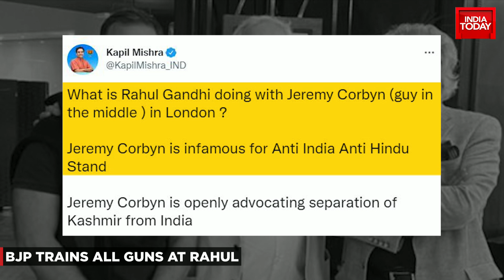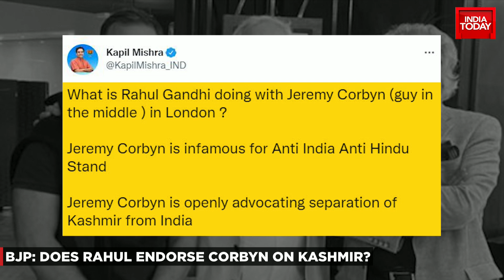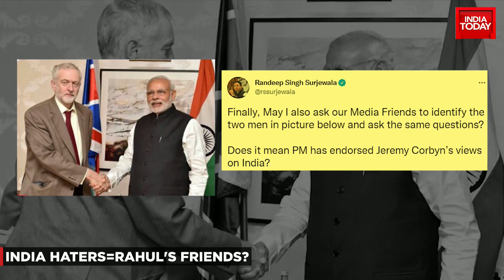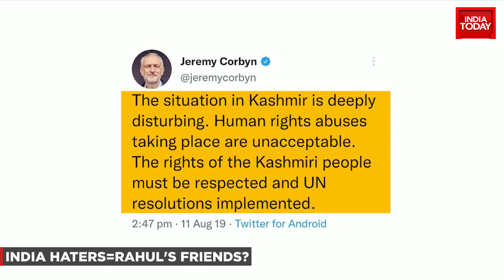BJP Bashes Rahul Gandhi Over Photo With Jeremy Corbyn, Claims Ex-Cong Chief Supports 'Anti-Indians'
In a major development, the Bharatiya Janata Party on Tuesday questioned Congress leader Rahul Gandhi seemingly meeting with UK's former Labour Party leader Jeremy Corbyn. BJP’s Kapil Mishra slammed the Wayanad MP and raised question over the meaning of the meet between the two opposition leaders from their respective countries.

“What is Rahul Gandhi doing with Jeremy Corbyn in London? Jeremy Corbyn is infamous for Anti India Anti Hindu Stand Jeremy Corbyn is openly advocating separation of Kashmir from India,” Mishra wrote in his tweet. Meanwhile, BJP leader Tom Vadakkan has also questioned why Rahul Gandhi has met a leader who has made several controversial comments on India in the past.